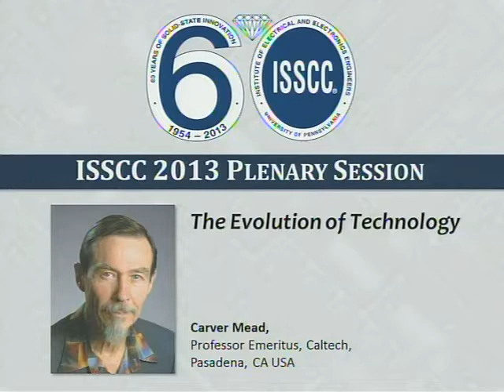ISSCC 2013: The Evolution of Technology, Carver Mead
ISSCC 2013 Plenary
The Evolution of Technology
Carver Mead, Professor Emeritus, Caltech, Pasadena, CA, USA